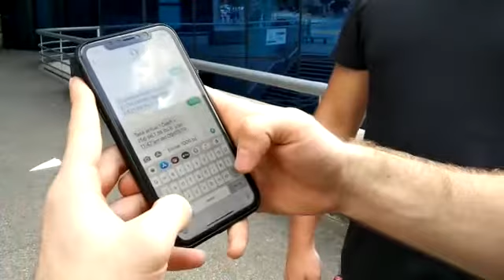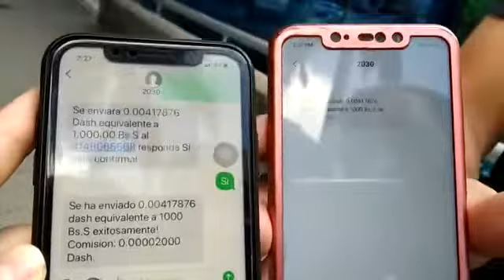Using Dash Text during massive Blackout in Venezuela (March 9th, 2019. 2:27pm)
Despite the massive blackout in Venezuela (which started on march 7th 2019 at 4:45pm) and the poor connection in the country, Dash Text - the SMS wallet service exclusively for Dash, worked perfectly showing how effectively and useful this kind of services are in countries like Venezuela where power can be down any time.